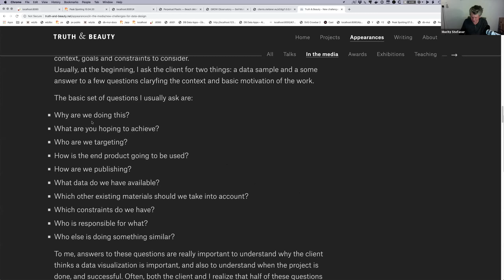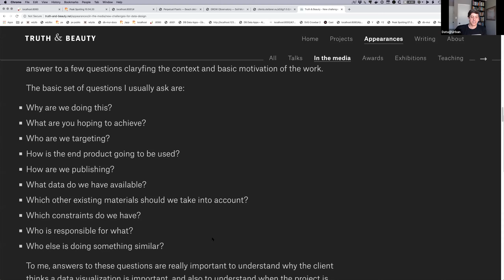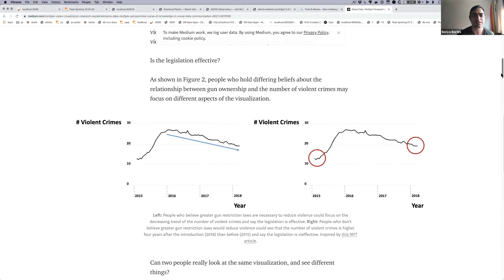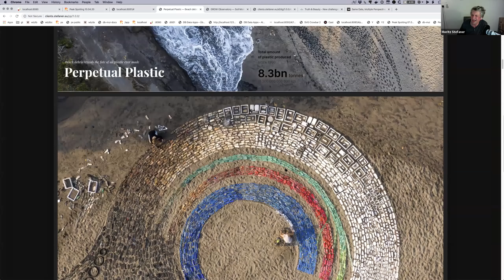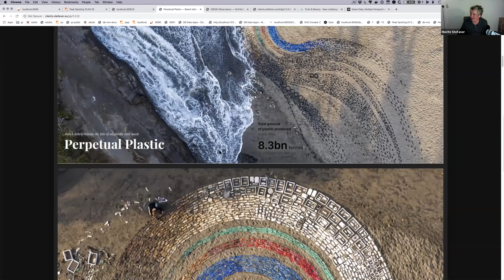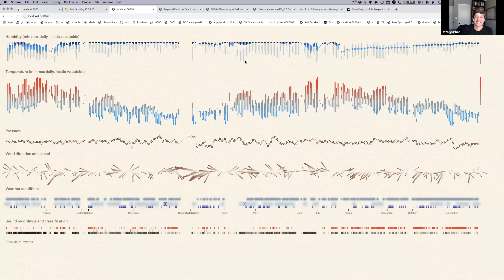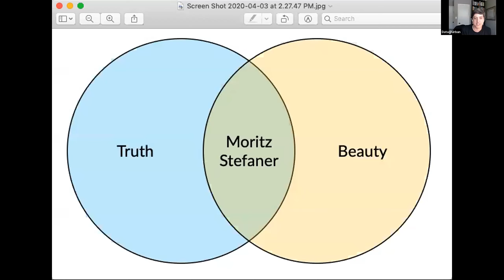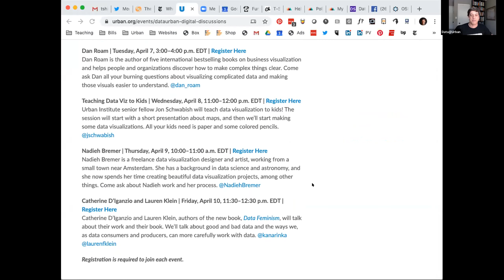Data@Urban Digital Discussions featuring Enrico Bertini and Moritz Stefaner